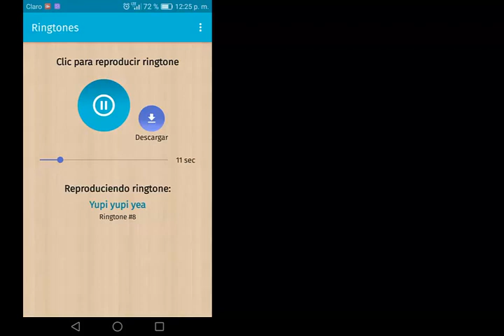App tonos de bebes para celular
Uso de la app tonos de bebes para celular... descarga la app aquí: